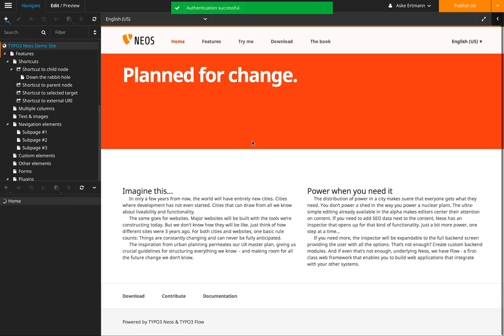Re-login dialog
Re-login dialog – Get notified and allow easy re-login when session has expired